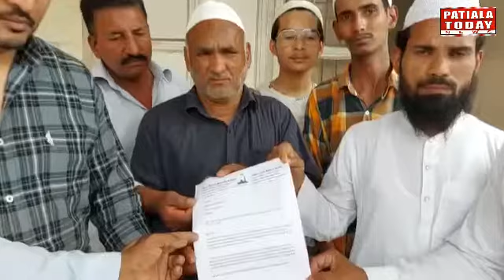शाही इमाम की तरफ से पूरे पंजाब में मस्जिदों के बाहर रोष प्रदर्शन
आज पटियाला के मुस्लिम  भाईचारे की तरफ से प्रशासन और पुलिस प्रशासन को ज्ञापन सौंपा गया यह ज्ञापन नूपुर शर्मा और नवीन जिंदल के खिलाफ था !  यहीं पर पत्रकारों को जानकारी देते हुए शमीम कादर ने बताया कि जो हमारे भगवान के खिलाफ नूपुर शर्मा  और नवीन जिंदल की तरफ से बद्दी शब्दावली इस्तेमाल की गई है यह देश की मुस्लिम समाज कभी भी बर्दाश्त नहीं करेगा यहीं उन्होंने बताया कि आज शाही इमाम की तरफ से पूरे पंजाब में मस्जिदों के बाहर रोष प्रदर्शन कर ज्ञापन सौंपने का हुक्म जारी किया था! उस हुक्म की तामील करते हुए हमने यह कार्यक्रम लिखा था ! मगर प्रशासन की तरफ से हमसे राय की गई कि आप सिर्फ ज्ञापन दें आज प्रदर्शन ना करें! हमने प्रशासन की मानते हुए किसी किस्म का प्रदर्शन नहीं किया मगर शांत में तरीके से  डिप्टी कमिश्नर पटियाला और एसएसपी पटियाला को ज्ञापन सौंपा है जिसमें मांग की है कि नूपुर शर्मा और नवीन जिंदल पर बनती कार्रवाई की जाए क्योंकि उनकी इस टिप्पणी से हमारे धार्मिक भावनाओं को ठेस पहुंची है और इन को ऐसी सजा दी जाए कि आगे से कोई भी शरारती  इस तरह की टिप्पणी ना करें और उन्होंने यह भी कहा कि आज के दौर में कुछ लोग अलग अलग करने की कोशिश कर रहे हैं मगर हिंदू, मुस्लिम, सिख, ईसाई कभी भी अलग नहीं बल्कि हमारा सभी का हर त्यौहार तीज सांझा है और हमारा हिंदू भाईचारे में भी पूर्ण तौर पर आना जाना मिलना बर्तना है मगर यह लोग हिंदुओं के नाम पर भी कलंक हैं तो इन पर बनती कार्रवाई की जाए यहीं उन्होंने यह भी कहा कि अगर प्रशासन इस पर बनती कार्रवाई नहीं करेगा तो फिर हमारी तरफ से आगे सख्त एक्शन भी किया जा सकता है ।